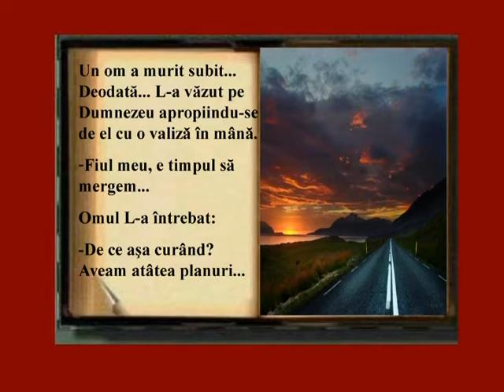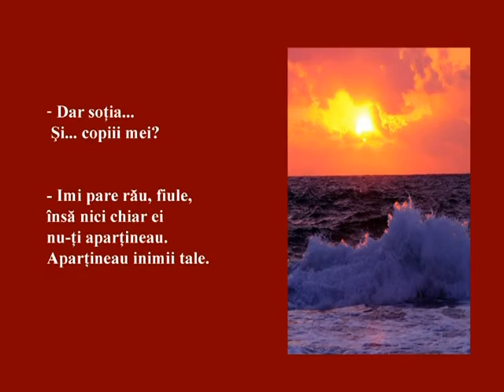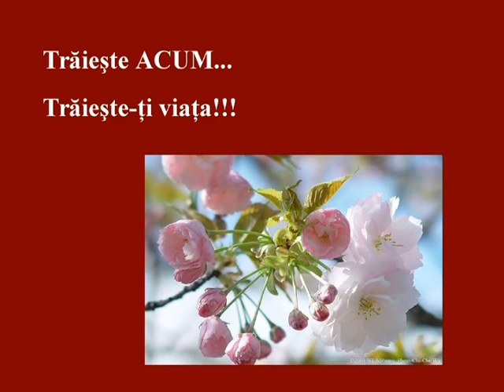Ce îți aparține cu adevărat ?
...moment de reflexie,de sărbători !!!